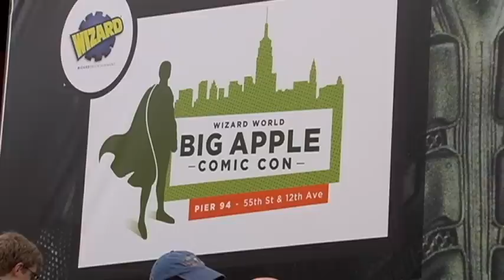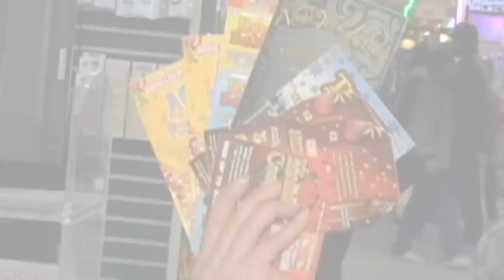Weird NY 4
Toni Senecal checks out all things Weird in NYC